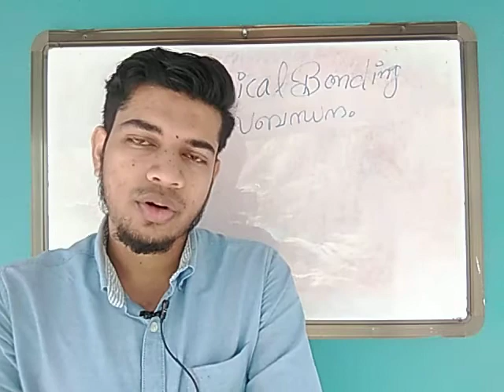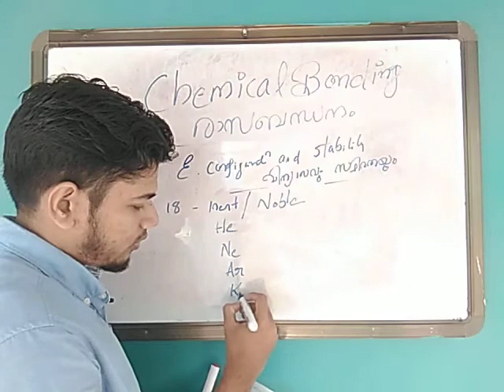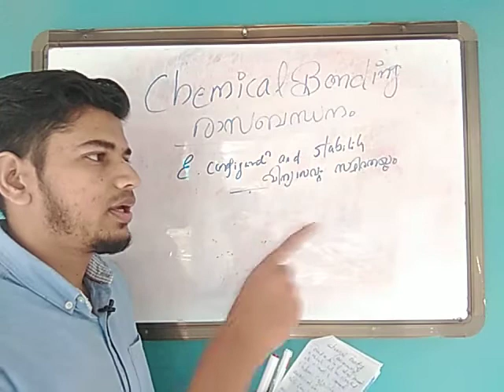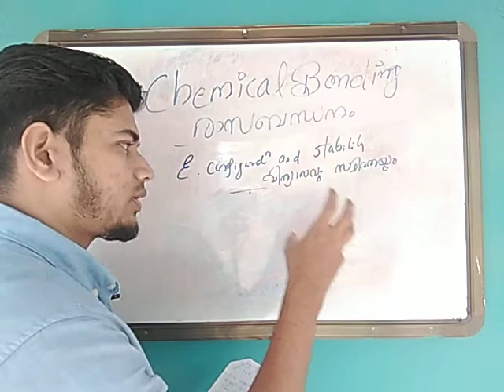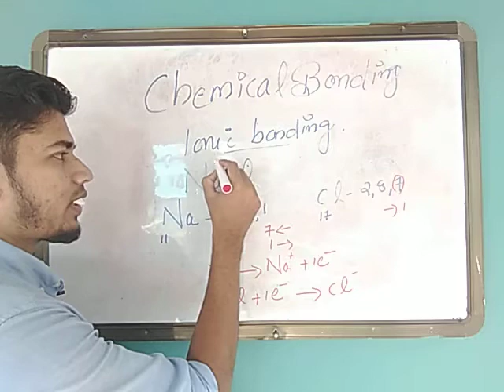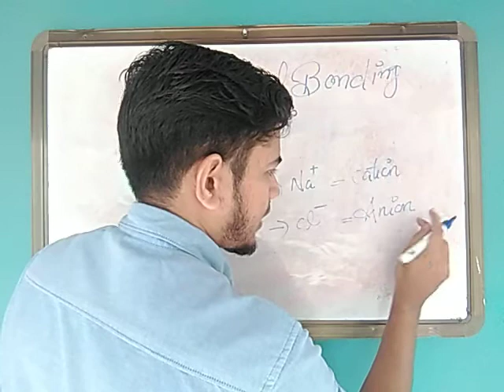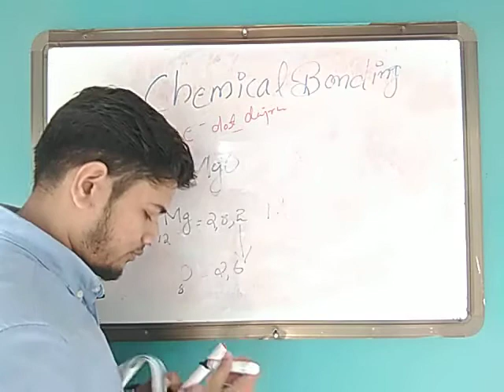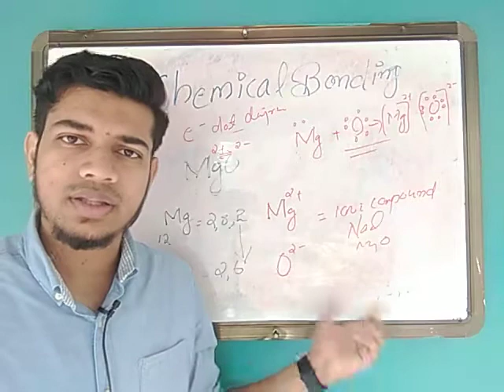IX CHEMISTRY chapter 2 (Chemical Bonding) Part -1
Part-1